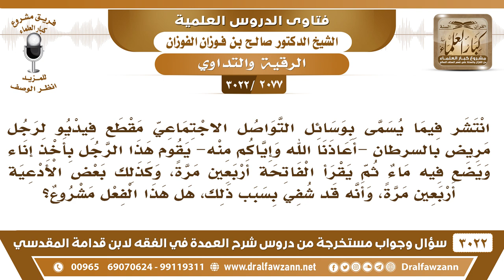[2077 -3022] زعم رجل مصاب بالسرطان أنه قرأ الفاتحة أربعين مرة في إناء فيه ماء فشفي فهل يشرع مثل هذا؟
-"[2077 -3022] السؤال: انتشر فيما يسمى بوسائل التواصل الاجتماعي مقطع فيديو لرجل مريض بالسرطان أعاذنا الله وإياكم منه يقوم هذا الرجل بأخذ إناء ويضع فيه ماء ثم يقرأ الفاتحة أربعين مرة، وكذلك بعض الأدعية أربعين مرة، وأنه قد شفي بسبب ذلك، هل هذا الفعل مشروع؟
الجَوَابُ: التحديد يحتاج إلى دليل، أما أنه يقرأ القرآن ويرقى بالقرآن والأدعية لا بأس لكن تحديده بأربعين خمسين يحتاج إلى دليل.
للاشتراك في قناة الشيخ صالح الفوزان

للاستفسار والإقتراحات والدعم
رئيس الفريق
لمشروع كبار العلماء